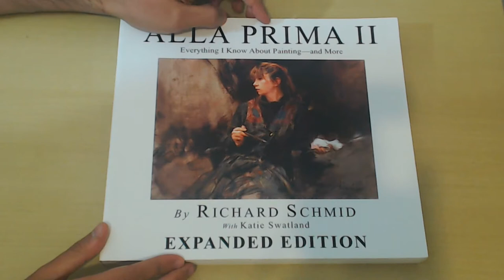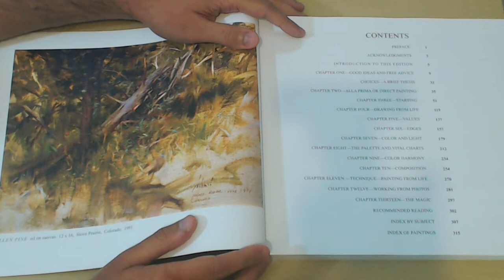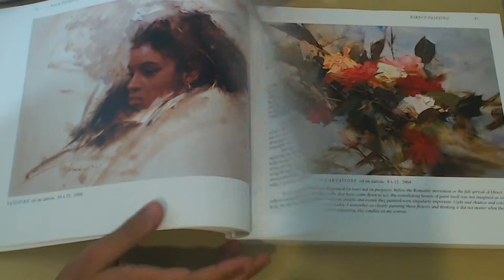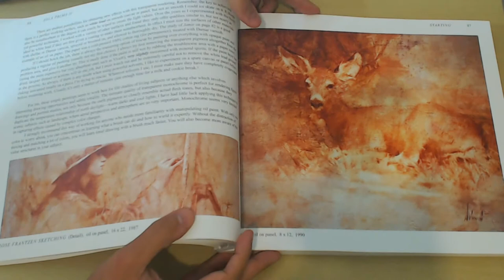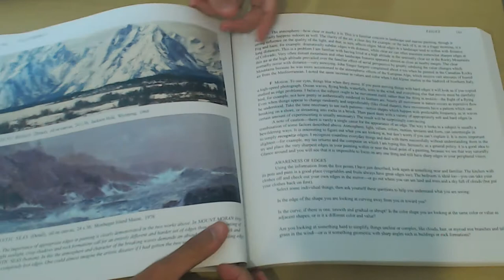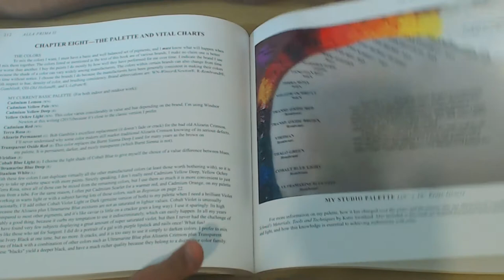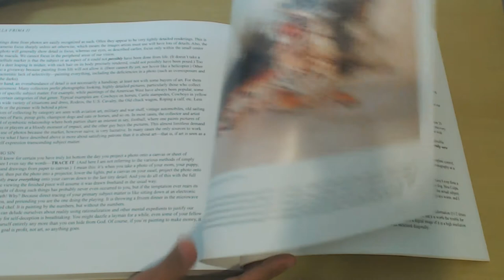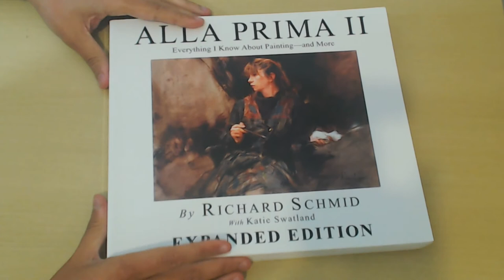Alla Prima - Richard Schmid